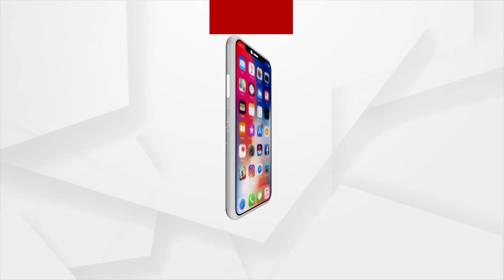Mayurbhanj: Dilapidated Government School Building Imperils future Generation